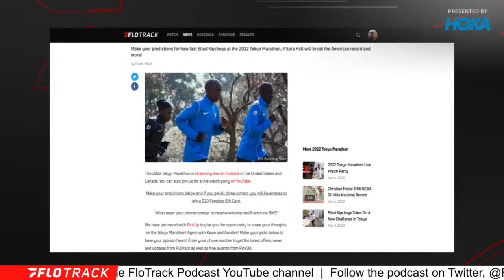Win Free Prizes With Tokyo Marathon Predictions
Win free prizes by going three-for-three with Tokyo Marathon predictions at the link above.